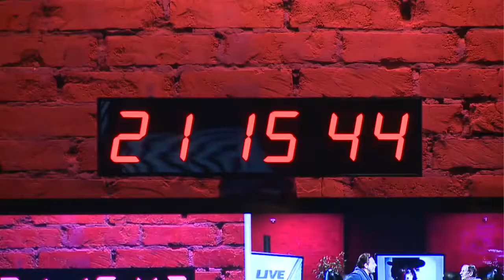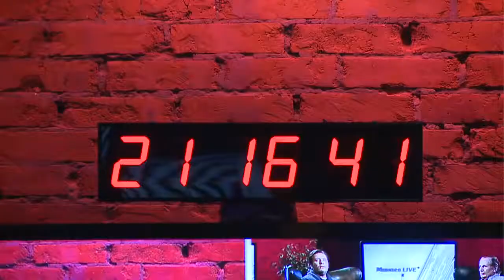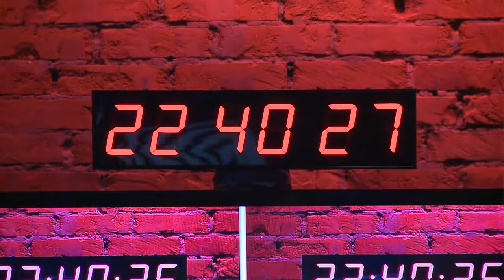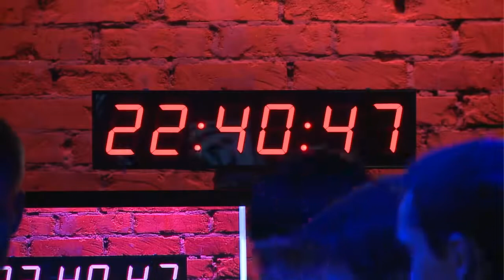Минаев LIVE с Михаилом Веллером от 08.11.2011 года.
Россия безусловно возвращает себе звание самой читающей нации. Однако читаем мы либо twitter, либо уютную  жжэшечку. С каких пор хорошая литература начала  котироваться количеством тиражей? А называться писателем стал каждый второй?